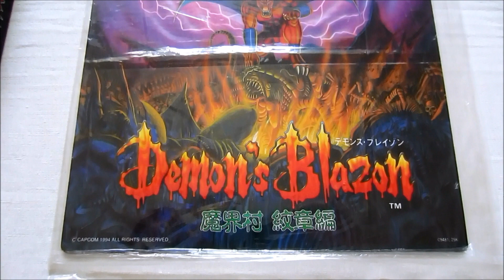Retro Video Game Promo Collection (PART 278) - Demon's Crest Pencil Board (Capcom,SNES)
official japanese Demon's Crest promotional Pencil Board (NOS).

Game Release:
1994 (Japan,USA)
1995 (Europe)

Developer:
Capcom

Publisher:
Capcom

this game is known as Demon's Blazon in Japan.

nosignland

japanese:
デモンズブレイゾン 魔界村 紋章編